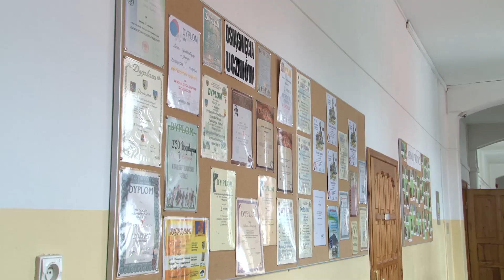„Komórkomania” w liceum